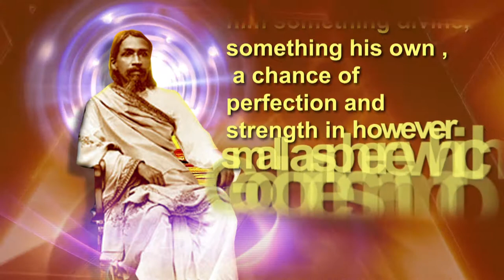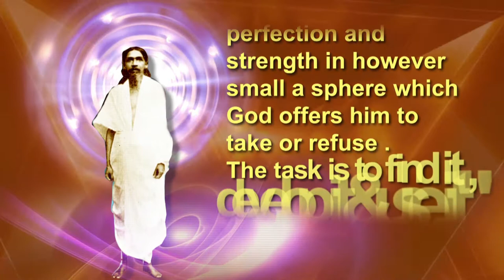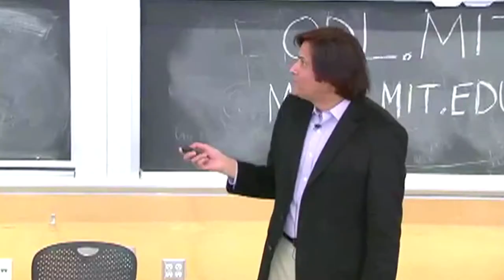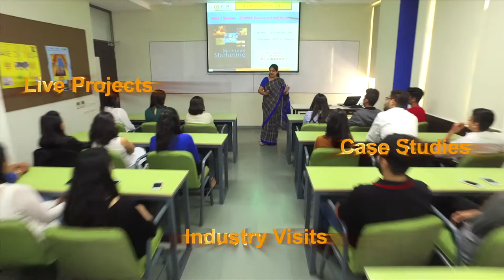AURO University Corporate Film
AURO UNIVERSITY Surat Corp Film produced by NSS FILMS Mumbai . Written & Directed by Neeraj Surana , DoP & Drone by Premal , Edited by Shailesh & Jimmy Jib by Jagannath . Shooting Format : SONY 4K UHD .
AURO UNIVERSITY is one of the leading universities with state of the art campus , extremely competent faculty with global exposure , fantastic infrastructure and excellent placement facilities . The  5 minute film tries to capture the essence and soul of The AURO Philosophy & Way of Life !!!